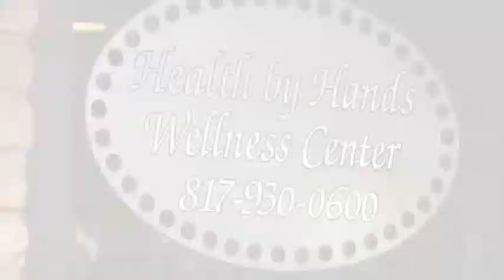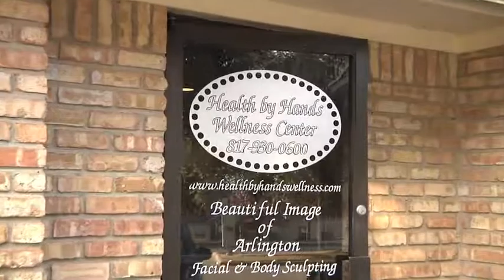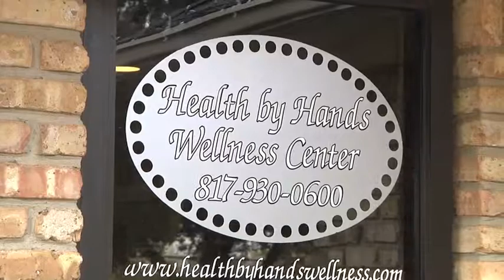Dr Kathi Perry Health by Hands Wellness Center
Dr Kathi Perry's Health by Hands Wellness Center is a special place.